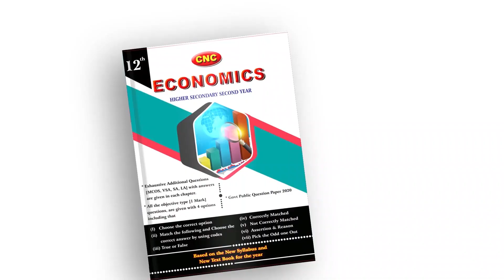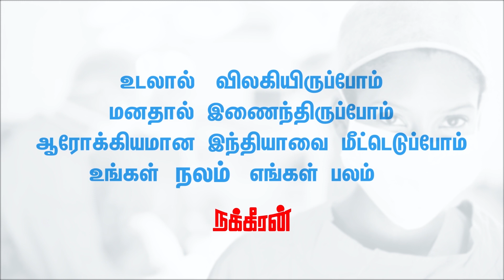ஸ்டெர்லைட் தீர்ப்பு - பாவம் தமிழக பாஜக! Thirumurugan Gandhi Interview | Modi | BJP